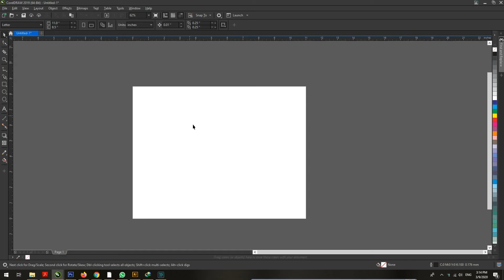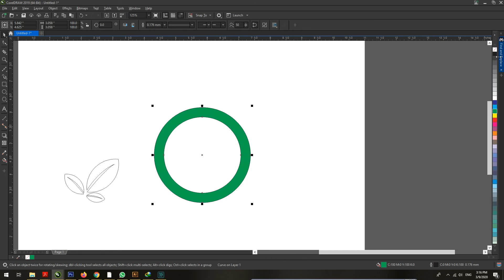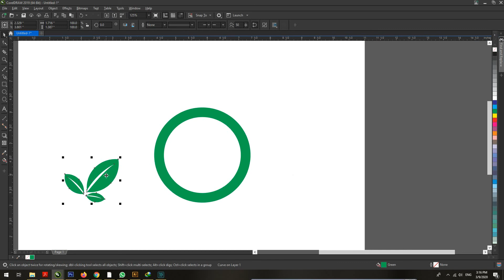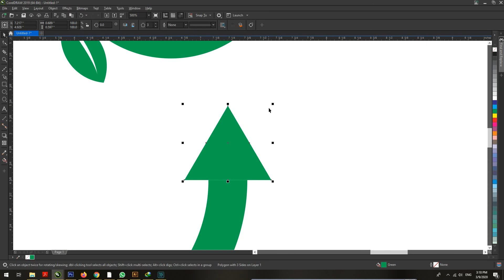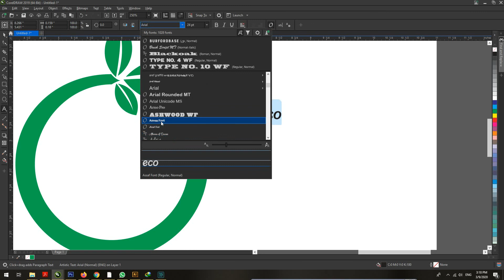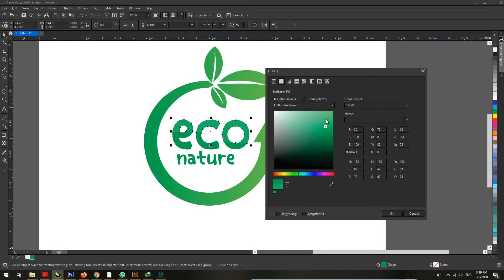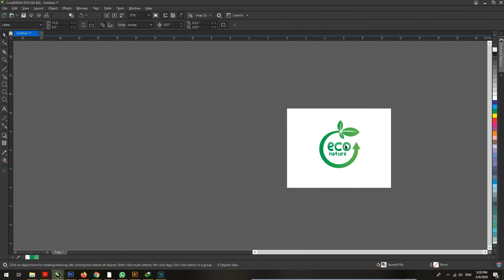SIMPLE LOGO GREEN CORELDRAW 2019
Create a simple Logo using Shapes in Corel Draw